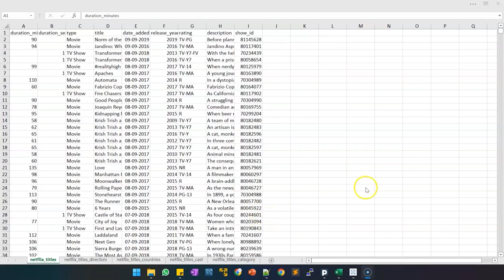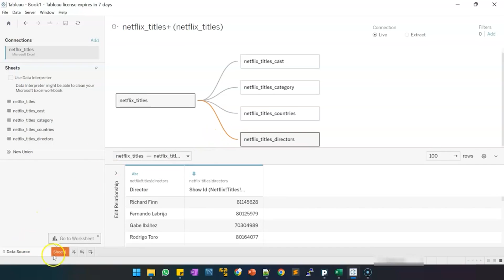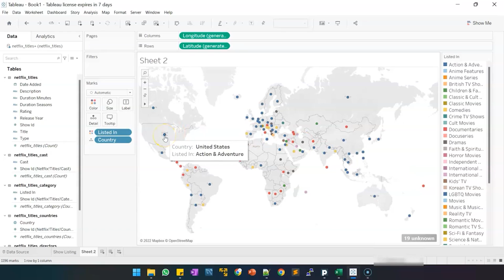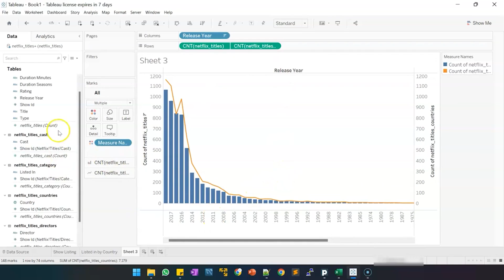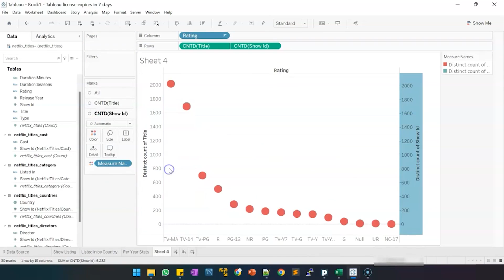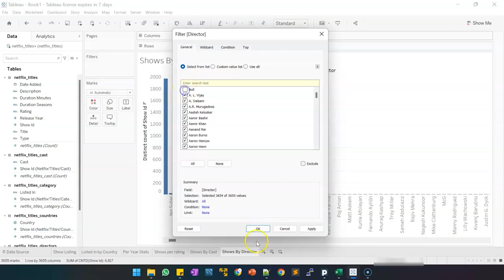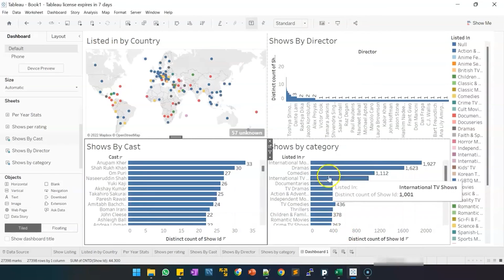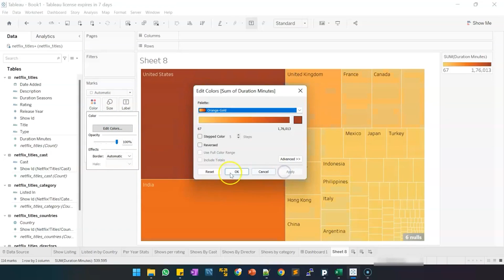Netflix Data Analysis Project Using Tableau | Tableau Projects For Beginners | Simplilearn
️️🔥 Professional Certificate in Data Analytics and Generative AI, Simplilearn in collaboration with Purdue University

✅ Key Features
- 8X higher live interaction in live online classes by industry experts
- Master Classes delivered by Industry Expert and IBM experts

✅ Skills Covered
- Data Analytics
- Supervised Learning